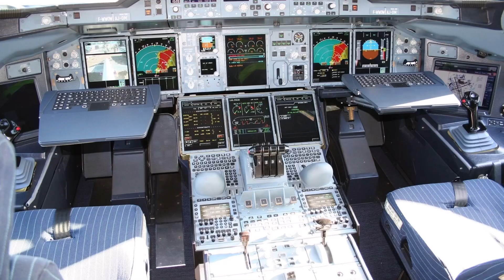16 June 2024